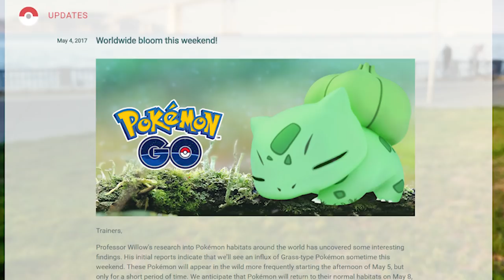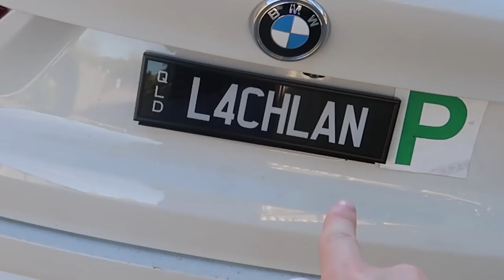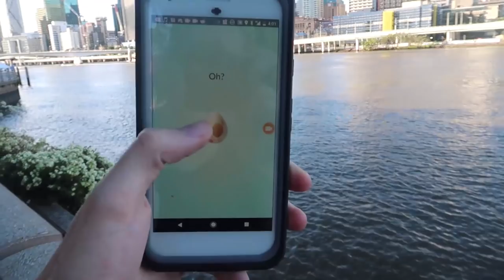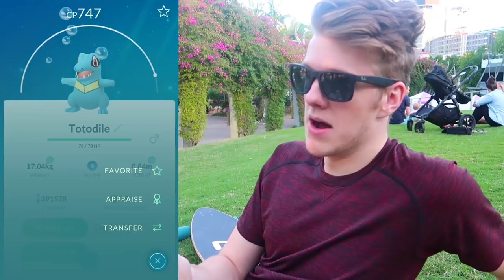POKEMON GO IS BACK!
Not sure if Grass Pokemon event or Water Pokemon event